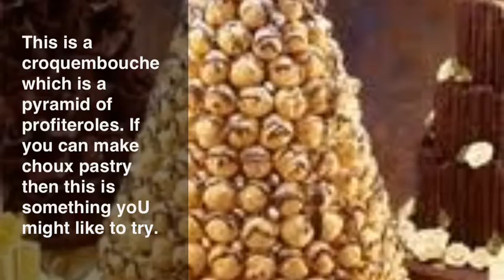Deeside Catering Students Bavarois And Choux